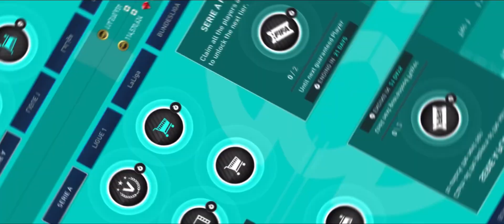HOW TO WIN SERIE A MATCH GLITCH 🤔 | FIFA MOBILE 23